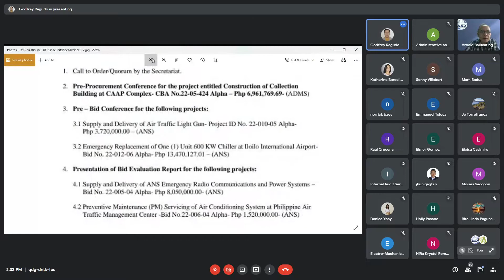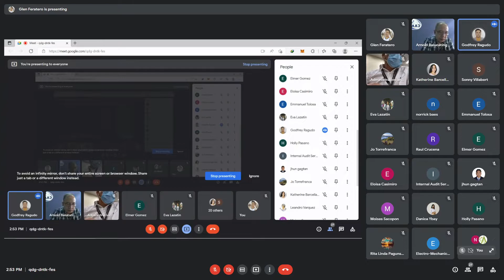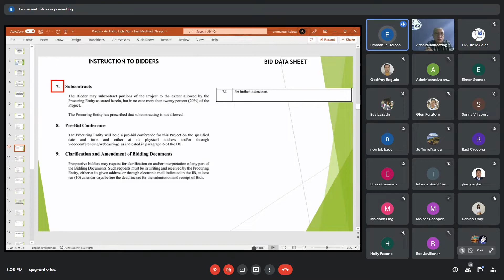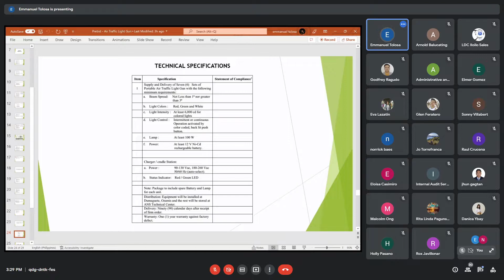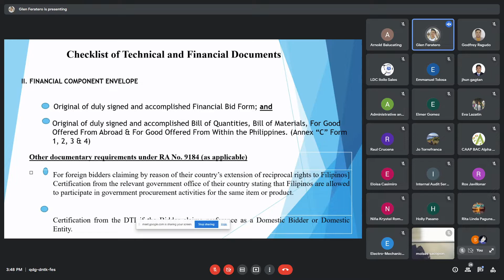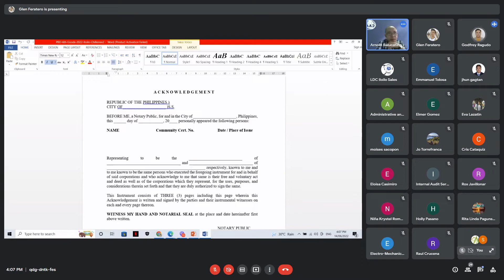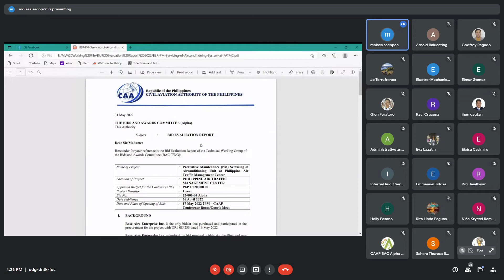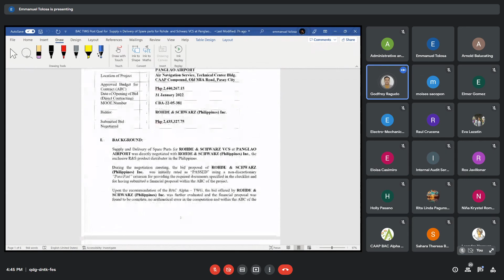CAAP BAC ALPHA Meeting - June 14, 2022 | 02:00 PM